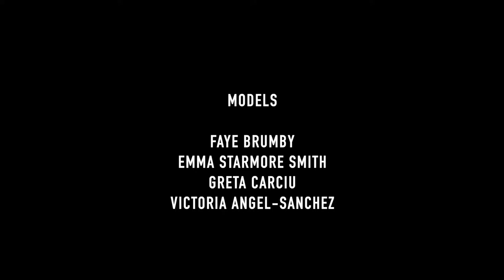Behind the scenes psphoto dk #4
Behind the scenes of our photo shoot in London.

Fashion portrait photography in the center of London.

Photos are taken with Canon EOS R, mirrorless.